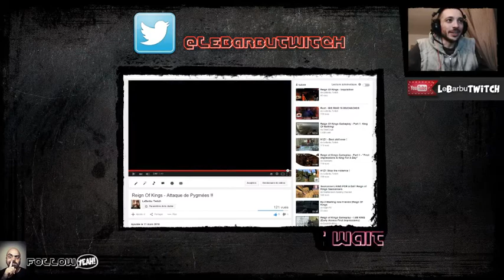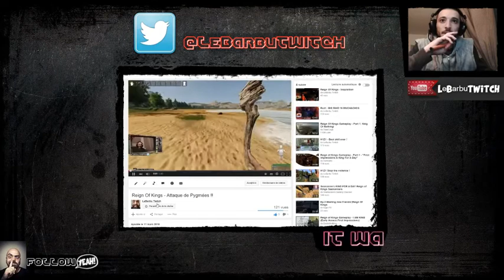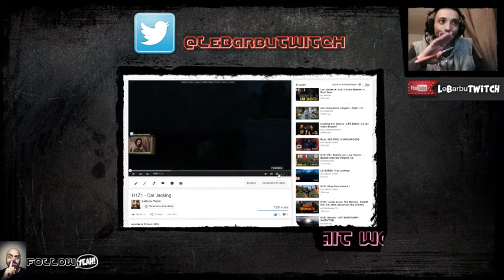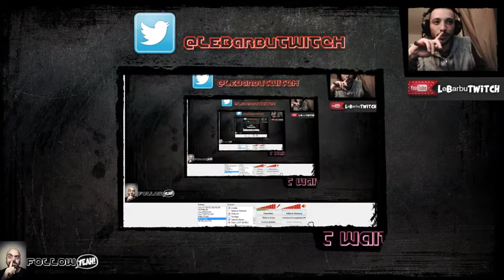Dernier Stream en integralité - 2 / 2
Merci a tous et a toutes les Bebars !